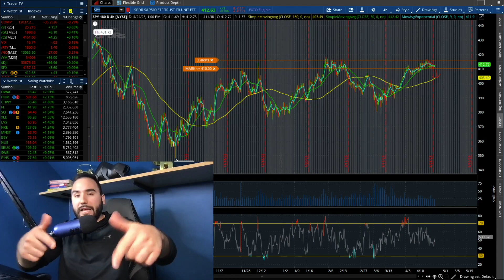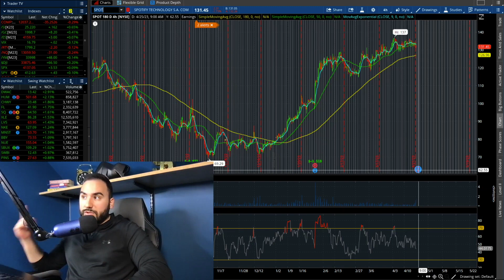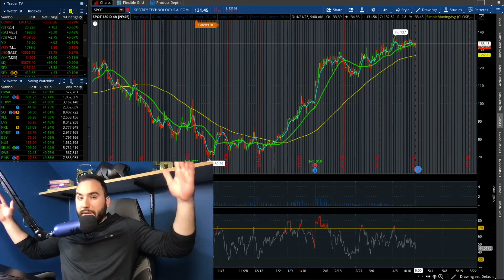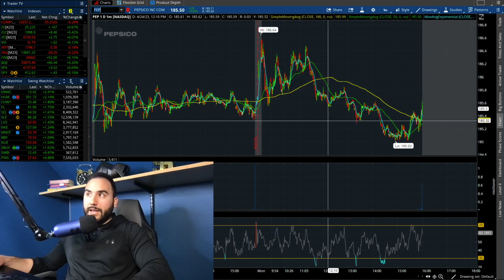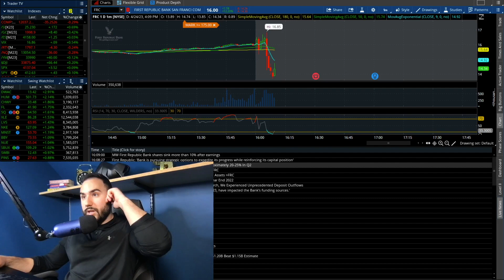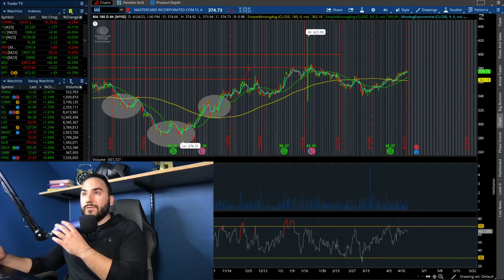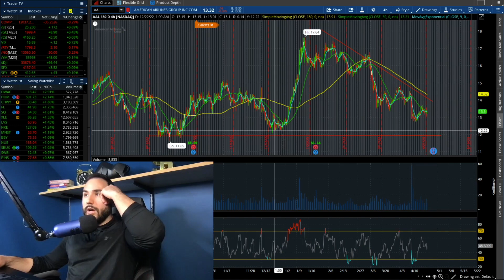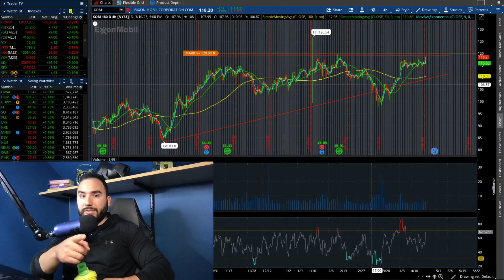10 STOCKS TO BUY NOW🚀 | TOP STOCKS APRIL 2023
📈 Stas Talks Money (2nd Channel) ⮕ @stastalksstocks